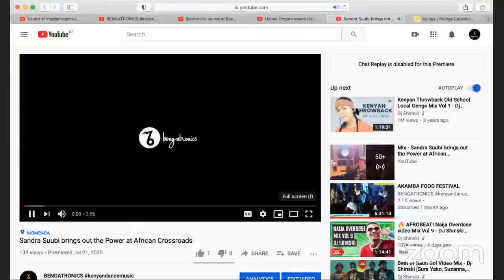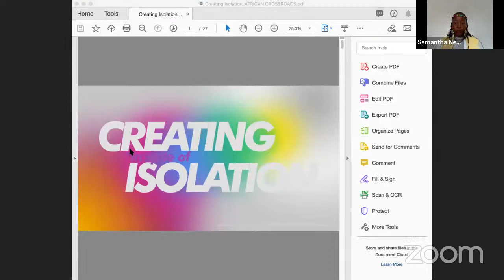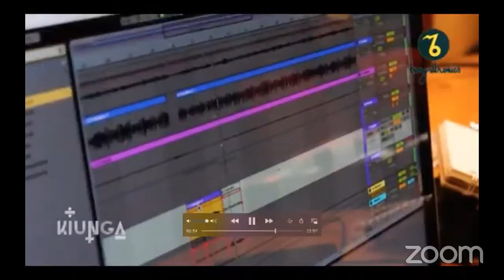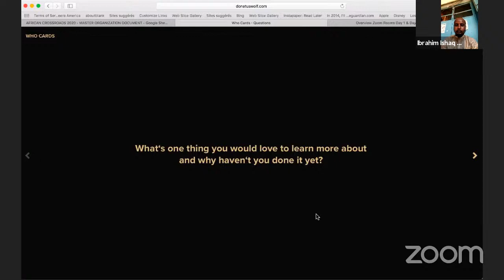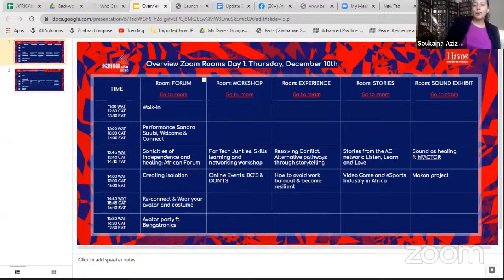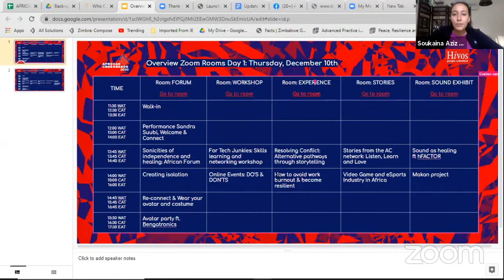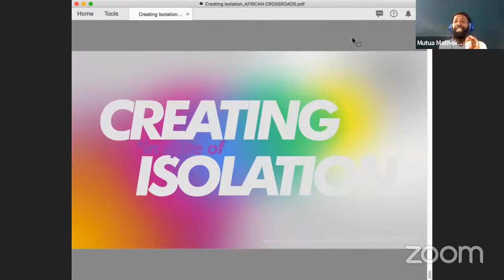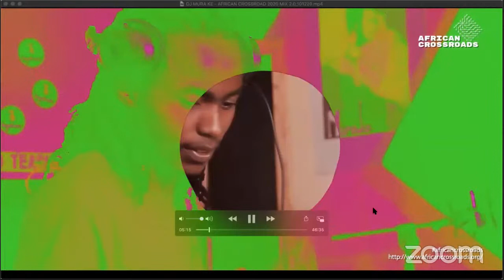FORUM - Day 1 @ African Crossroads 2020